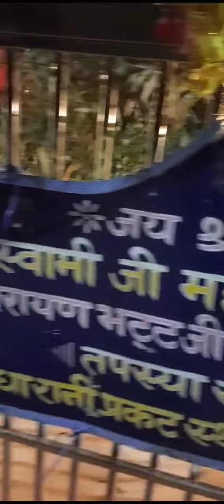श्री लाडली सरकार के आज के दर्शन🙏|दिनांक14/12/23को सखियों के सुंदर दर्शन और स्वामी महाराज की परिक्रमा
लाडली सरकार के आज के दर्शन🙏|दिनांक14/12/23को सखियों के सुंदर दर्शन और स्वामी महाराज की परिक्रमाkrishna